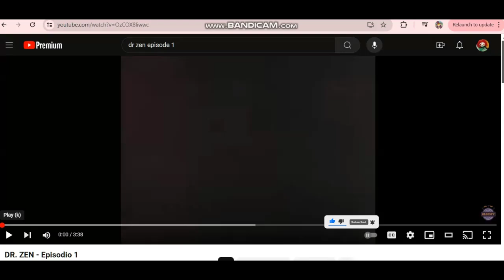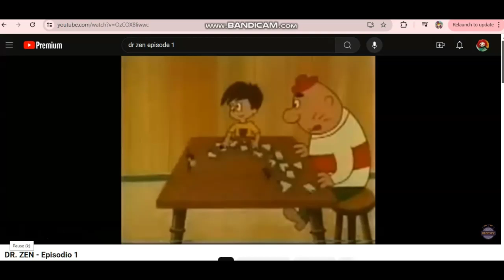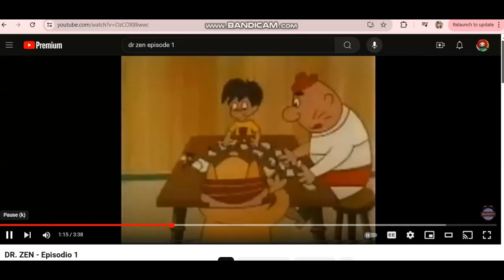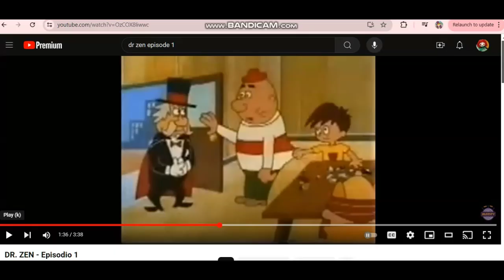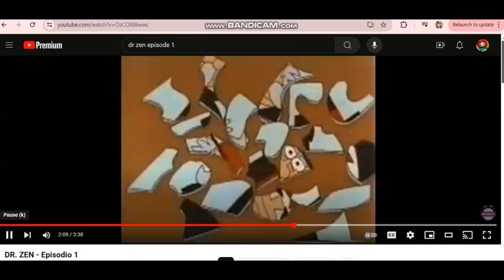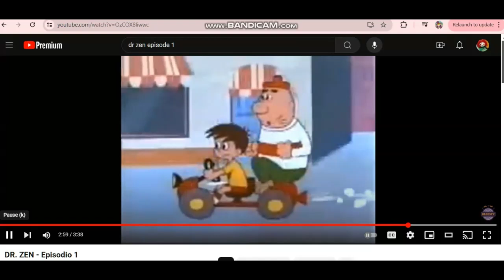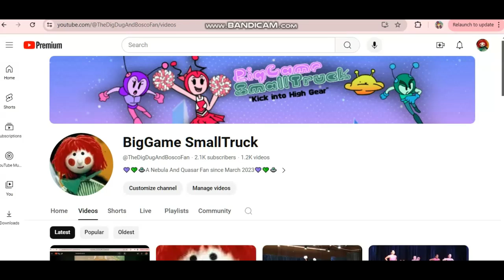Reacting to DR. ZEN!!!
SHOUTOUTS go to @YamiKurutto @austingiatran5349 @StepDownBurroRocks1988UTTP @itzmojoplayz @angrimunci2025